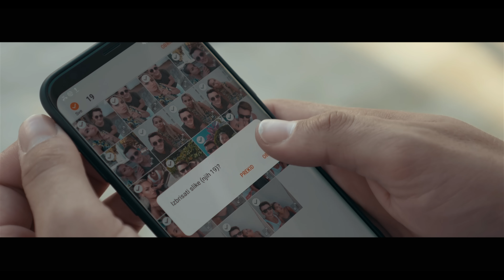Emir Đulović - Zemljotres (Official Video 4K)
Music & Text: Saša Lazić
Arrangement: Aca Krsmanović

Producer: Jasmin Pivić
Production assistant/manager: Jasmin Smajić
Directed by: Jasmin Pivić
Director of photography: Dino Šehić
Editing & Post Production: Dino Šehić

Special thanks to: Relevant Band, DJ Addy & BBoys Sex Machines

Make-up: Reita Lalić

Youtube partner with:
EMDC Network